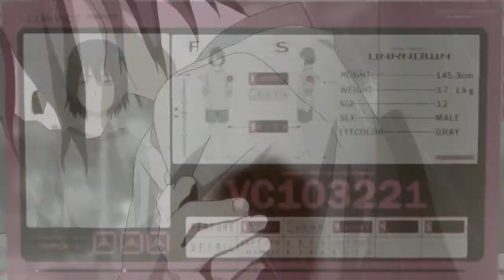No.6 - Only One - Nezumi & Shion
Warning: Shonen-ai !!
Anime: No.6
Song: "Only One" by Alex Band ▼
THIS VIDEO IS PURELY FAN-MADE AND IS NOT ASSOCIATED WITH THE MUSICAL ARTIST OR ANIME COMPANY IN ANY WAY.